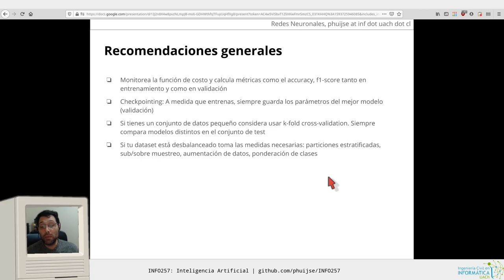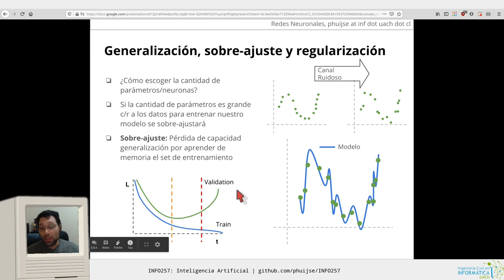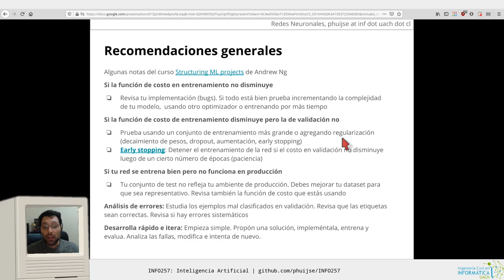[INFO257] Redes Neuronales 10 - Consejos y recomendaciones